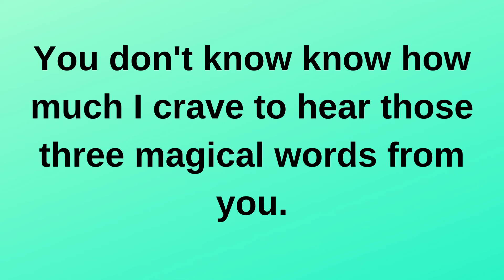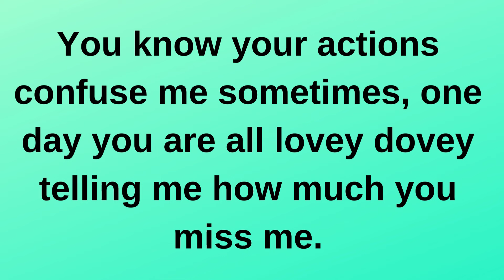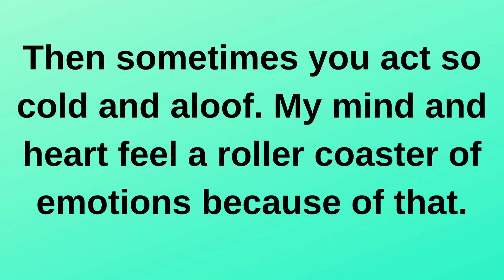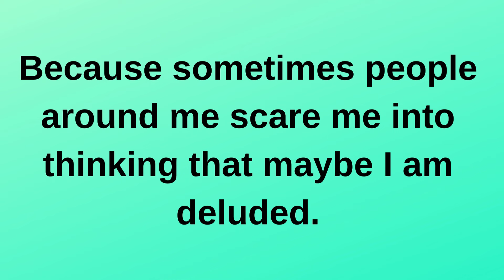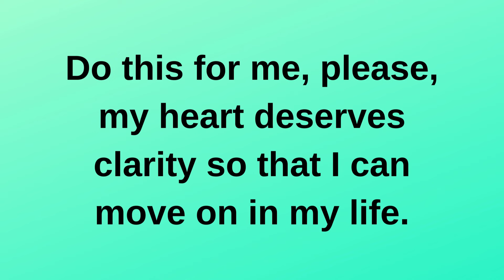You don't know how much I crave to hear three...... current thoughts and feelings heartfelt messages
You don't know how much I crave to hear three. current | current thoughts and feelings • love messages | heartfelt messages
twinflames reading
Twinflames reading
Twinflames messages

love confessions
crush confessions
love proposal
i love you
love messages
short video
shorts video
reels video
soulmate
twinflame
crush
boyfriend
girlfriend
wife
husband
tarot
tarot reading
love reading
current feelings of your crush
current feeling
unki current feelings today
twin flame
soulmate
dm
masculine